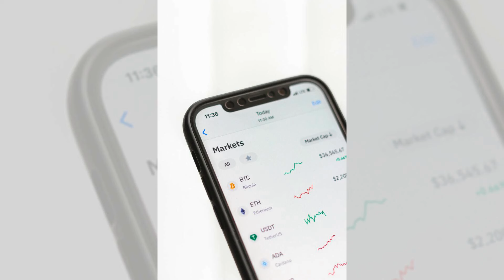金融巨頭擁抱區塊鏈，市場看漲；電商平台創新戰略，股價飆升；健康照護科技進展，投資者健康賺：華爾街故事20240113